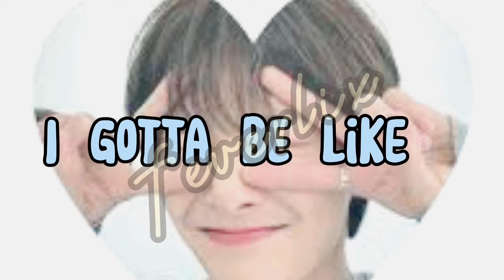Oh baby 💗nah baby 💅 you got me all wrong baby 😝 ENHYPHEN ver | feverlix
Stan enha